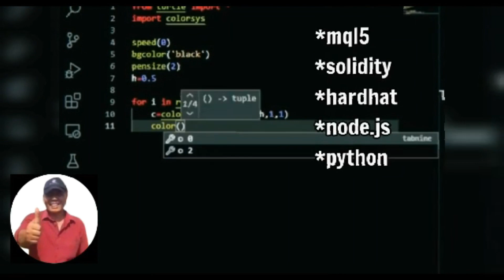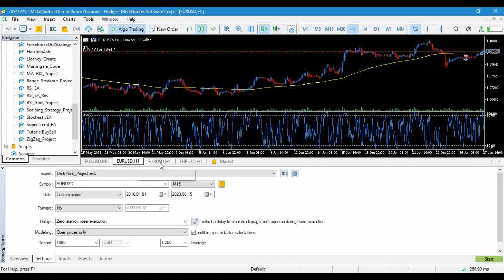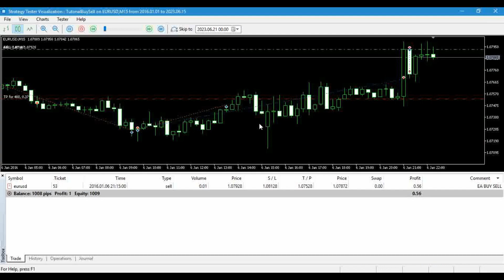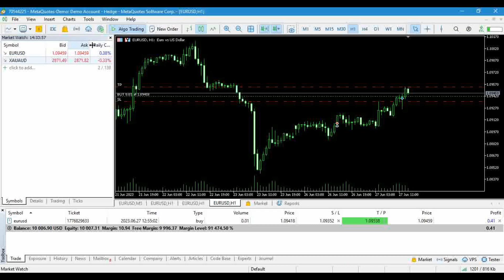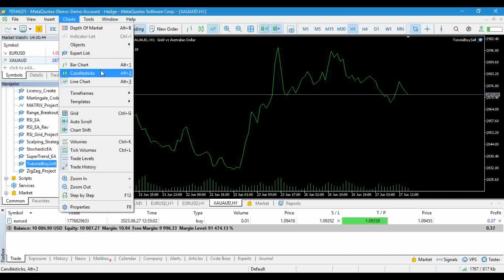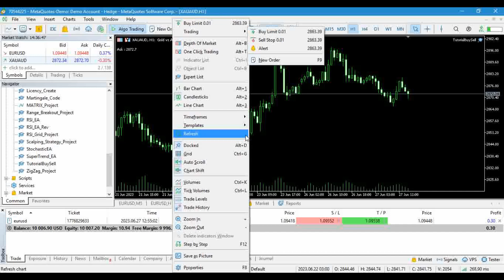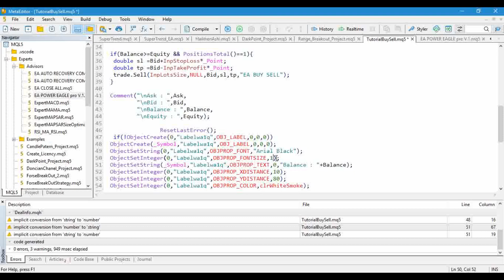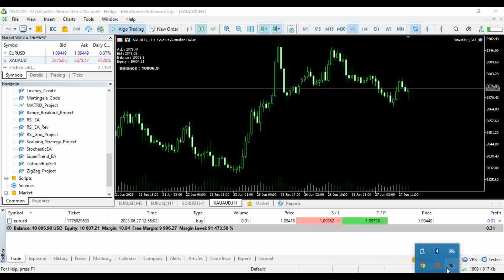Belajar Membuat Robot Trading MT5 Part 4 "Comment"MQL5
Belajar Membuat Robot Trading MT5 Part 4 "Comment"
Baik Rekan Rekan Sahabat Trader Semua Saya Sedikit Berbagi Cara Membuat Robot Forex Atau Robot Trading MT5/MetaTrader 5 Dengan  Coding MQL5Mulai Dari Nol Sampai Mahir .
Tentunya Bagi Rekan Rekan Sahabat Trader Harus Bersabar Mengikuti Dari Awal Secara Terus Menerus Sampai Bisa Menguasai Semua Pemrograman Mql5 Secara Tuntas.
Anda Bisa Menggunakan Robot Trading Tersebut Di Broker Forex ,Deriv/Binary dan CryptoCurency.